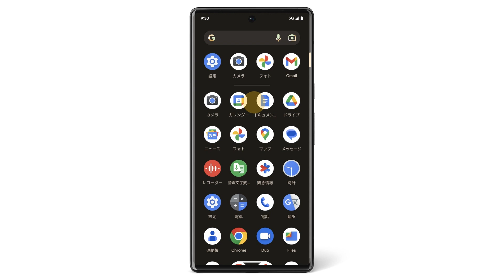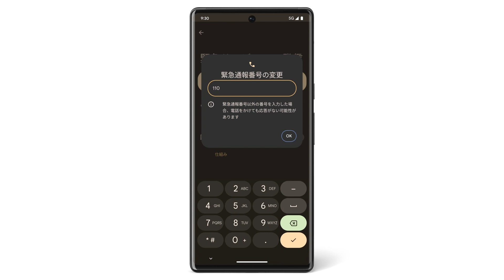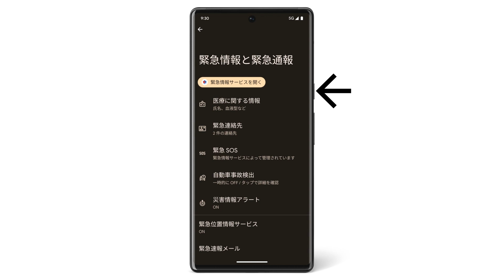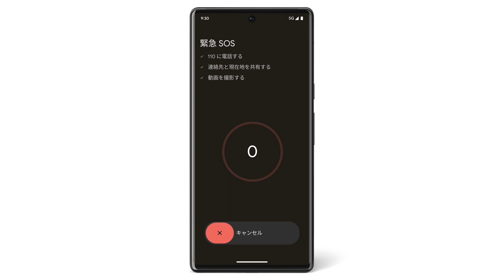緊急時に利用できる機能